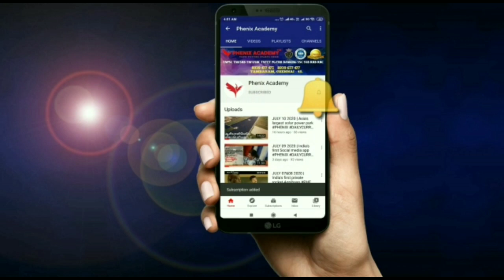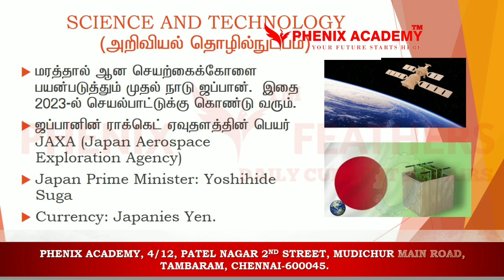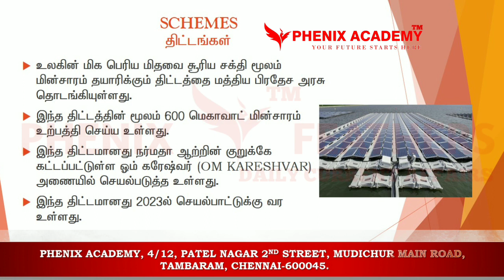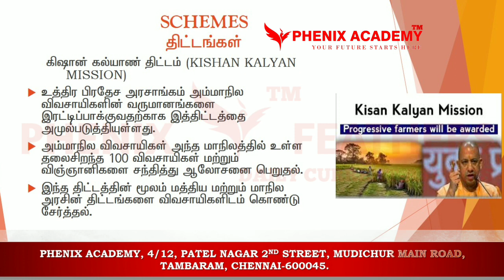DAILY CURRENT AFFAIRS in Tamil January 5&6 2021 | World largest floating solar power plant in india